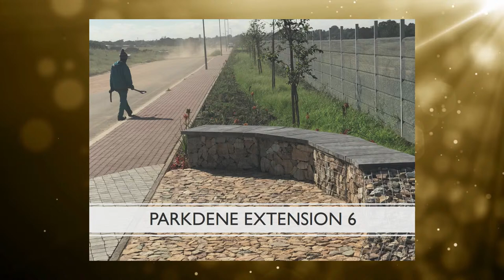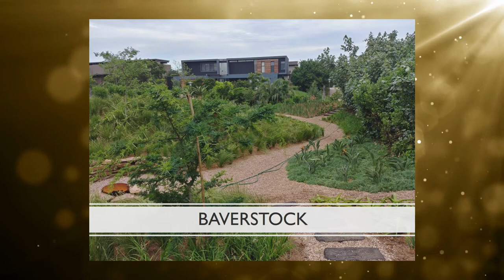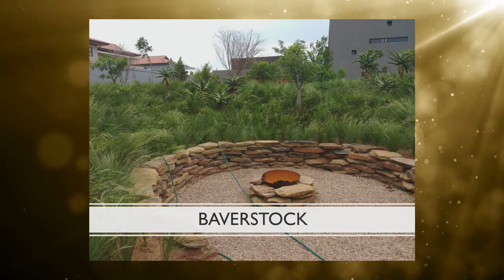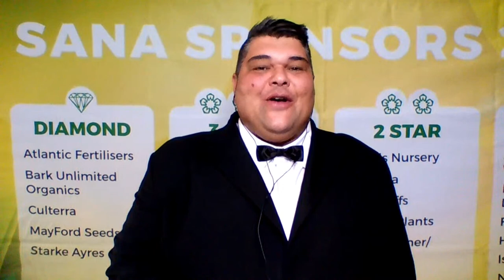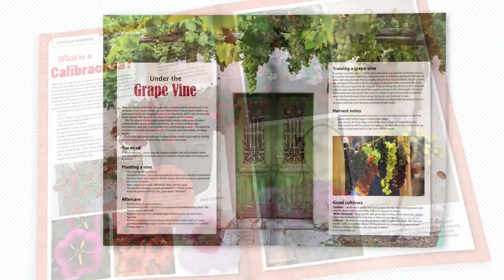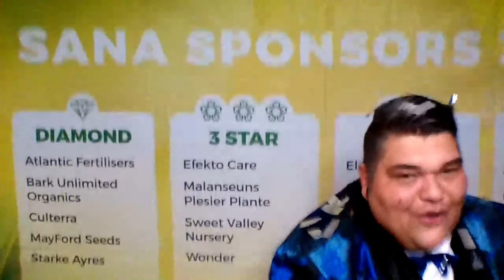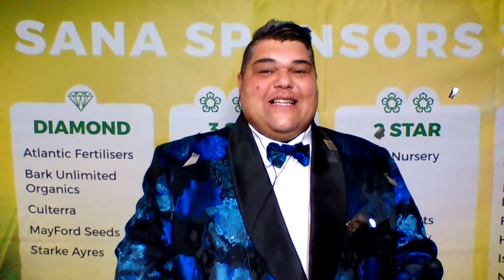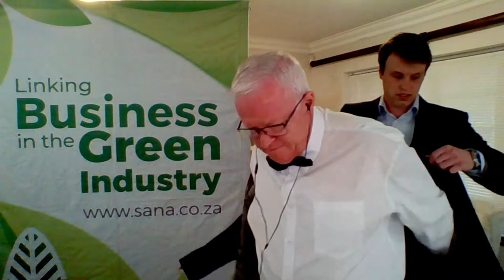Green Industry Virtual Awards 2020 LIVE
Due to Covid-19, this year's SAGIC, SANA, and SALI Awards Presentation will be presented LIVE on Wednesday the 5th of August at 15:00. This free event is open to everyone. Click the set reminder button below and we will see you LIVE on Wednesday at 15:00.